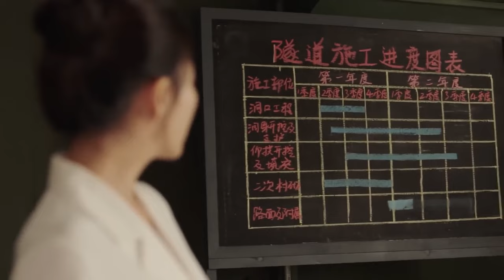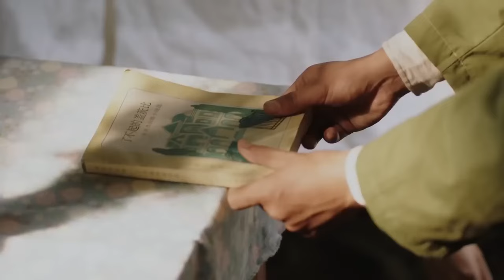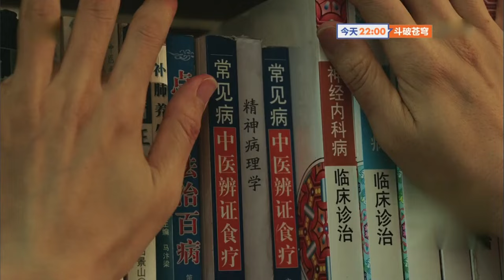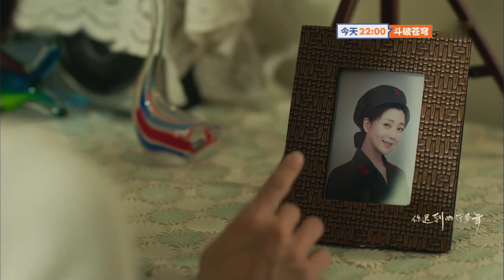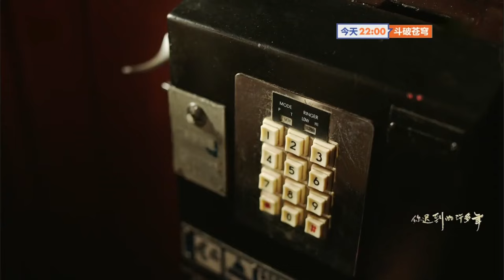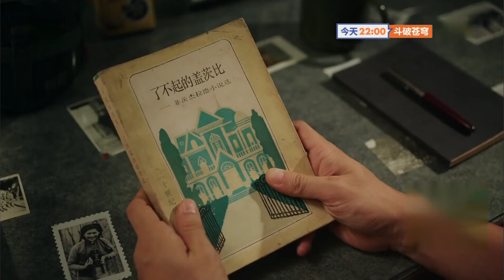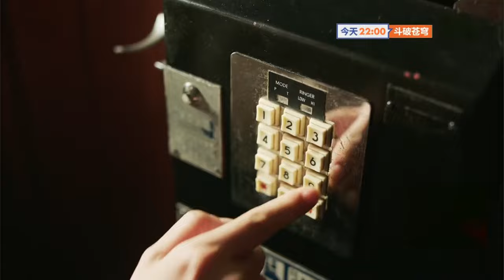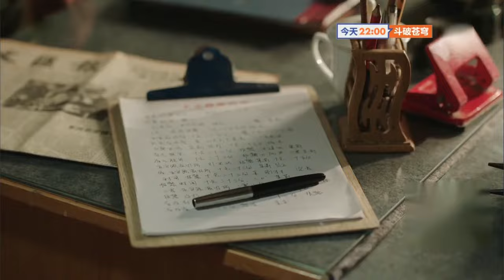【Movie】礦工頭子愛上性感女醫生，直接把她撲到！💕中国电视剧#情感 中国电视剧 甜宠 大陆剧 chinesedrama 虐恋#